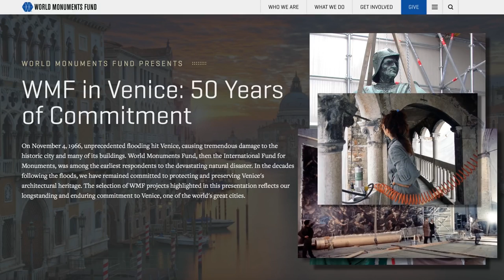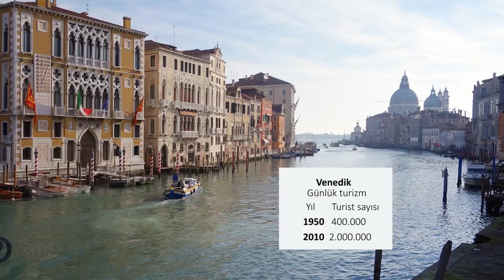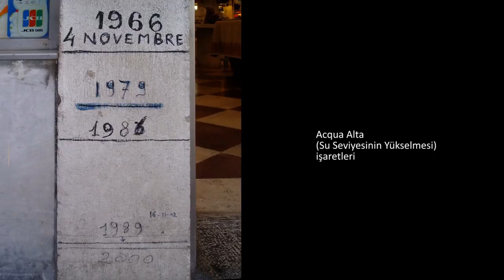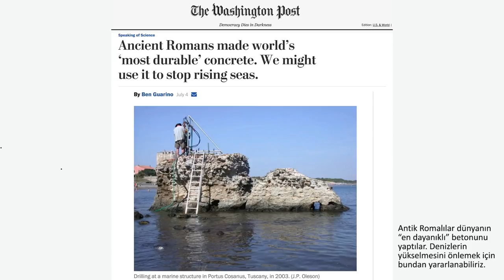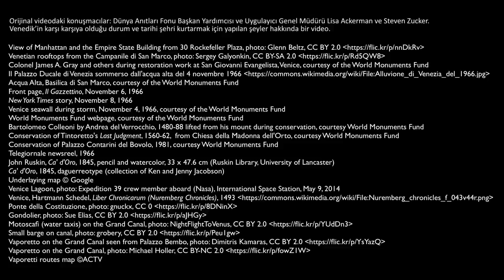Venedik'i Kurtarmak (Sanat ve Sosyal Bilimler) (Sanat Tarihi)